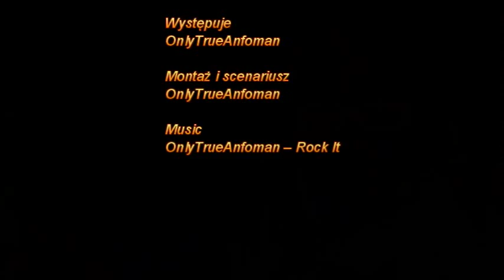Gotuj z Anfomanem # 05 - Robimy nalewkę imbirowo-żurawinową